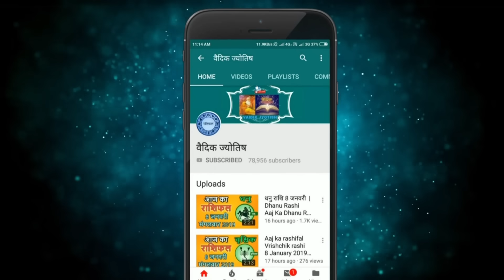कुम्भ राशि 15 दिसंबर शुक्रवार | Kumbh Rashi 15 December 2023 | Aaj Ka Kumbh Rashifal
@वैदिक ज्योतिष
15  December kumbh rashi
kumbh rashiDecember 2023
Dainik Rashifal,Horoscope,Astrology
15   दिसंबर   कुम्भ राशि
आज का राशिफल कुम्भ राशि
कुम्भ राशिफल